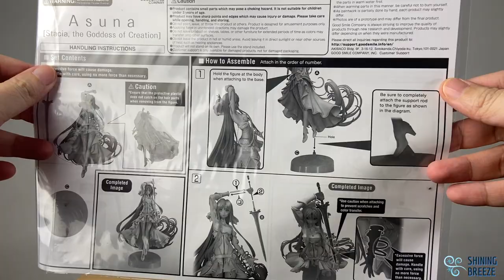Unbox: Sword Art Online - Asuna [Goddess of Creation Stacia]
Asuna [Goddess of Creation Stacia]
Brand: Goodsmile
Height: 1/7 scale. Approx 30 cm.
Materials: ABS&PVC

From the popular animation and novel, Sword Art Online, the goddess of creation stacia is finally release from the Goodsmile team.
Look at all the details, especially on her hair and cloths, so amazing sculpted and pose. Can't take our eyes from her. If you are the fan of SAO, this Asuna figure should be add to your collection!